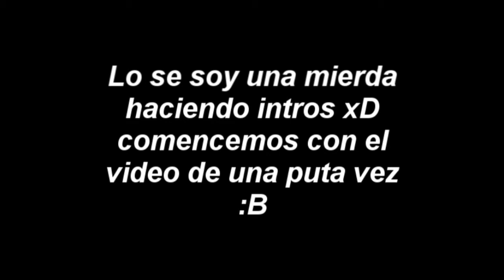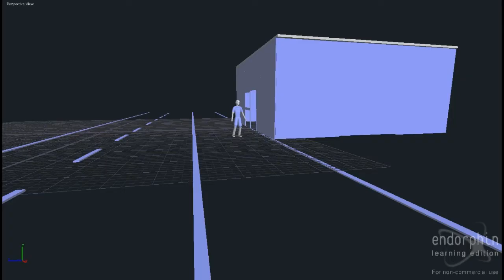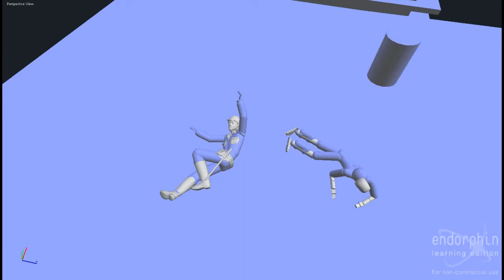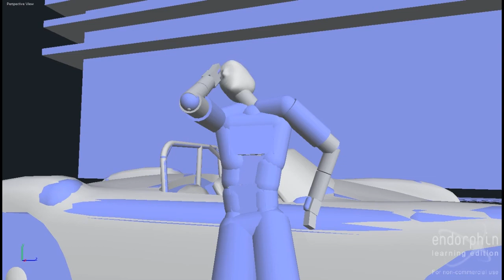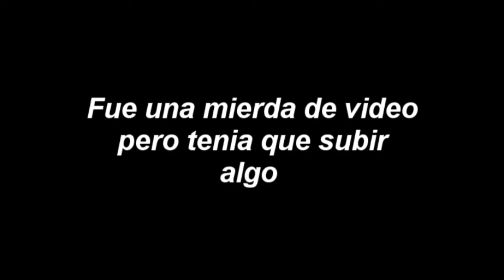No Vean Esta Mierda De Video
luego de muuuuuuuuuuuuuuucho tiempo sin hacer videos de endorphin hice este de aburrido

y aprovecho de apreciar un poco de psicologia inversa :3